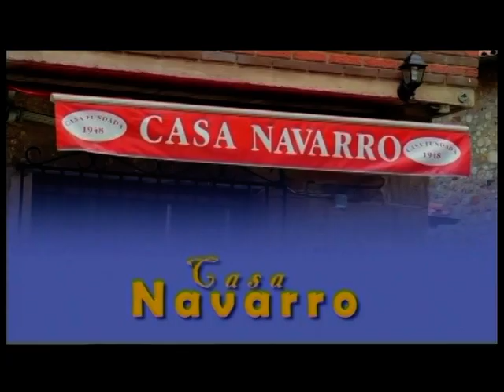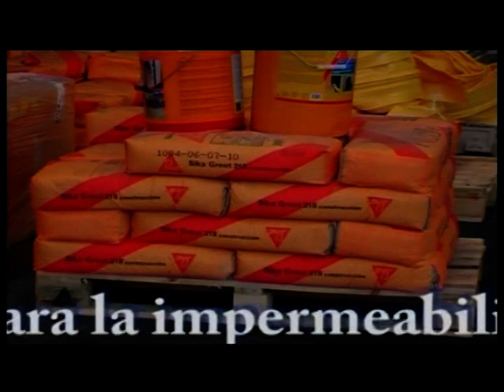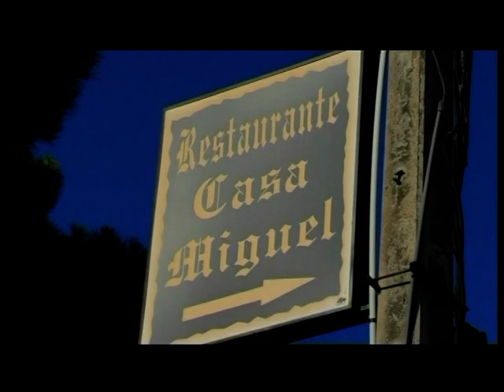Tertulia taurina | 23.7.2019